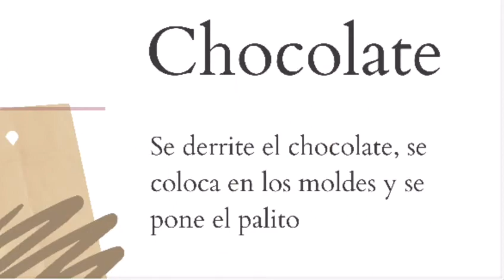PALETAS DE CHOCOLATE DECORADAS IMM BANDERILLA